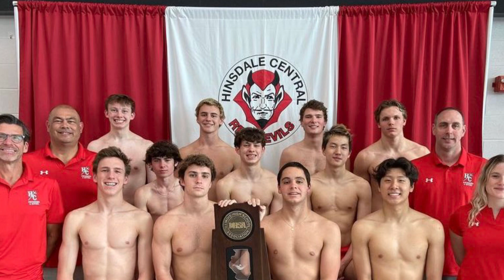Hinsdale Central alumni swim and dive success